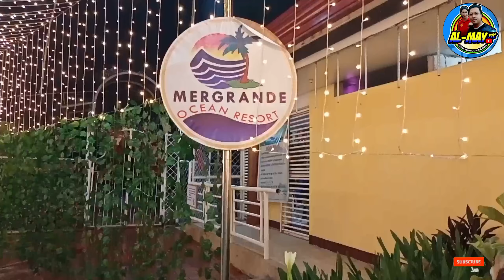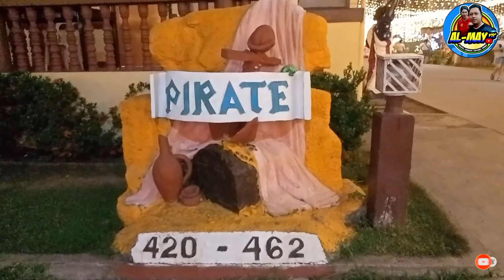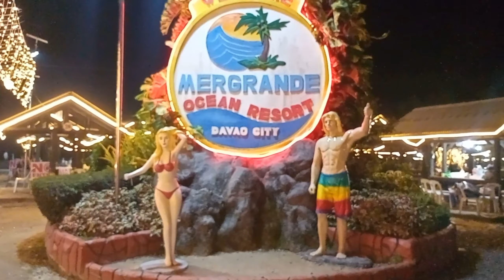MERGRANDE RESORT TOUR CHRISTMAS EDITION | ALDZ YANO VLOG